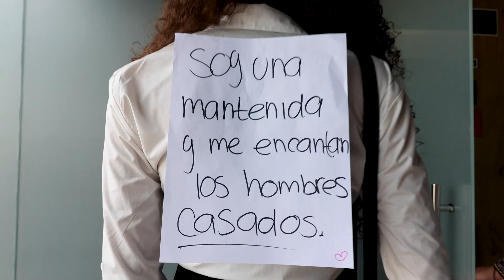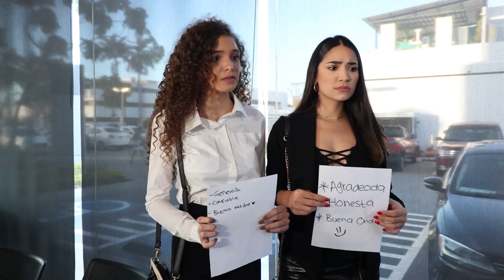Recibió ayuda de esta mujer pero ella pago con envidia y calumnias.